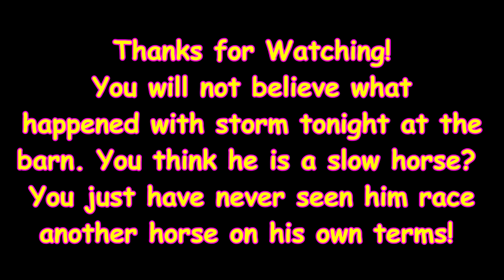READY TO JUMP AGAIN! Day 031 (01/31/19)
READY TO JUMP AGAIN!

DaybyDayVlogs
110 North Front Street - A3,
Suite #213
Belleville, Ontario, K8P 0A6
Canada